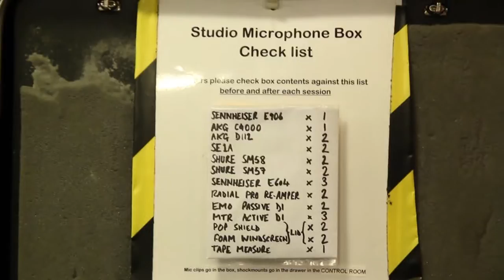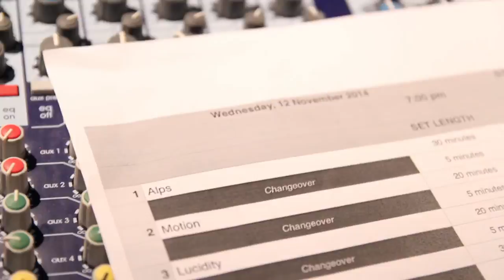Northampton College Students: 'Boots and Shoes' (D Plews)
In April 2015 Dan Plews was invited to a BBC Radio Northampton phone-in hosted by station DJ Helen Blaby. Several calls and an hour later 'Boots and Shoes' got its first airing, but it had no title and the phrase 'Boots and Shoes' didn't appear in it anywhere. A few minutes later it did, and after some more tweaking over the following weeks it took the form sung by the students here.

Putting together the video and audio were chief kitten-herders Guy Fletcher, Julian Rodgers and Luke Goddard. As well as greying their hairs it helped about a dozen students achieve their BTEC ND qualification.

Boots and Shoes (D Plews, MCPS/PRS)

Boots and Shoes
(Dan Plews)

In shoes well-worn with words in hand
John Clare walked fields as fair as
Any in England
The click and hiss of cricket lawns
The bosomed oak beams - at the child she’s born

But the weather was hell on the leather
Leather on willow, weeps to the Ouse
It was clean, the growing was green
’69 was a very Goodyear
Never would have been here
Without your boots and shoes

Now in Poet’s Corner JD Lobb
Ensures we’re all well-shod
From here To Tokyo
Loakes have lasted on Wood Street
So we folks have well-heeled feet
Wherever we may go

Now through county and town from Arbury in the South
The Nene flows like the town’s brogue
From every child’s mouth
It bubbles and laughing where we lie
On our grass pillow through John Clare’s old vaulted sky

Video editing, production and mixing: Luke Goddard, Guy Fletcher, Julian Rodgers.
Recording features Northampton College 2015 BTEC ND Music level 3 leavers, Dan Plews and Guy Fletcher, and Helen Blaby (BBC Radio Northampton).

More videos, pictures, and future and past event details - the association for oral traditions and songwriting - open mics, concerts, tuition, digital studio and live recording, and songwriting workshops.